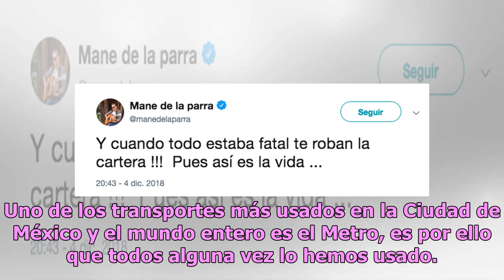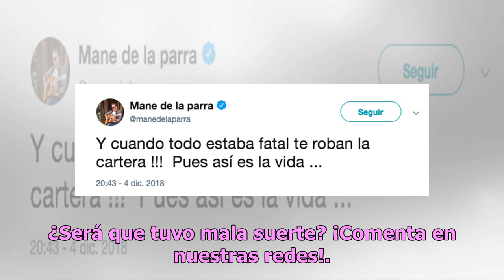Mane de la Parra se sube por primera vez al Metro ¡y le roban la cartera!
Uno de los transportes más usados en la Ciudad de México y el mundo entero es el Metro, es por ello que todos alguna vez lo hemos usado. Tal fue el caso de Mane de la Parra, quien decidió subirse por primera vez. Debido a que había mucho tráfico y no lograba llegar a las grabaciones de la telenovela...